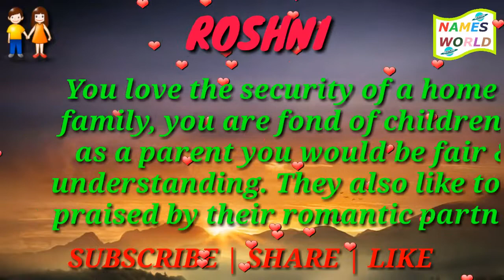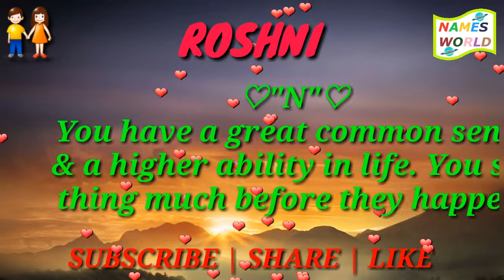Full Form, Meaning and Lucky Number of Name ROSHNI